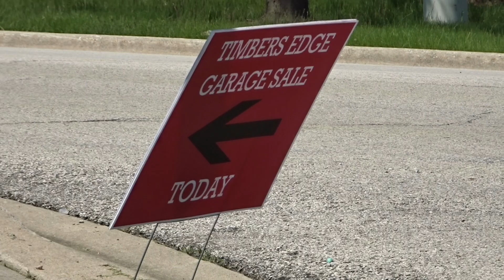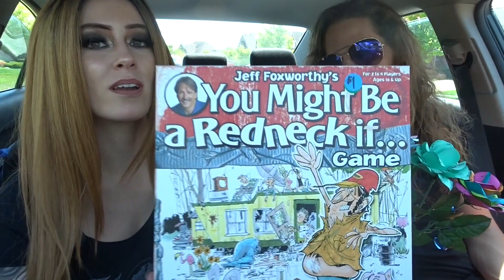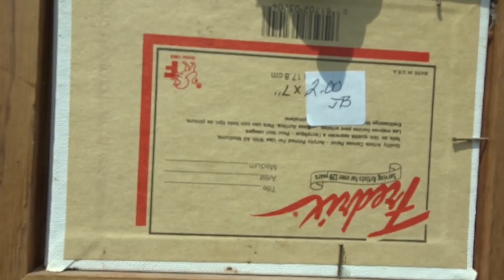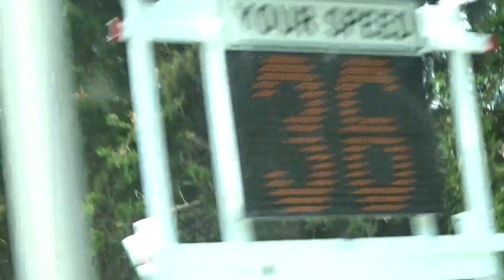Garage Hunters ep 1 of 1 | Thrilling day of buying clutter 😁 Garage Sale Shopping Vlog, Let’s Go!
ayyyye who's down for another fiiiine & fabulous thrifting video! ;D Woke up bright and early to hit up some yard sales on our first nice and warm sunny day of the year!

All likes & comments are super super appreciated. :)

Thanks everyone for the years of fun since I filmed this!
I never thought my channel would catch anyone's attention but it did and ya'll are AWESOME.
Here's some of my links!

💌 & for happy mail, please send here!